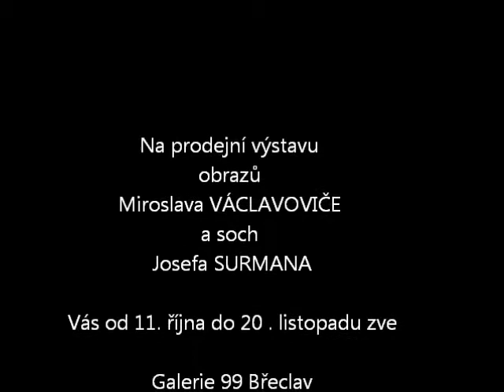Antonín Vojtek - Galerie 99 - Václavovič a Surman v Galerii 99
11. října 2012, Galerie 99 Břeclav